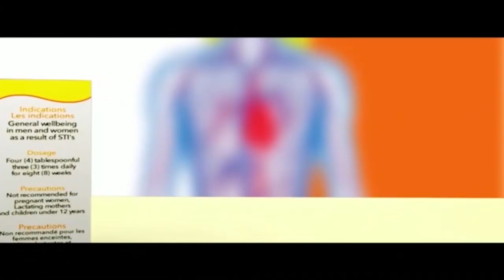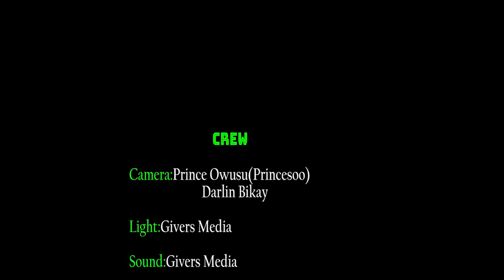Spain in agony